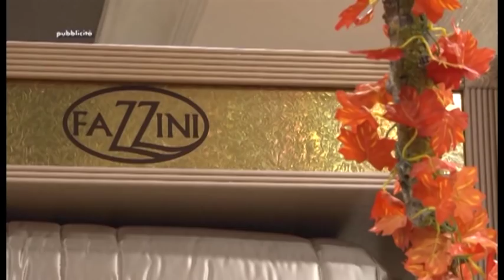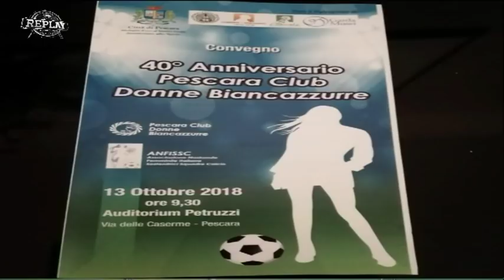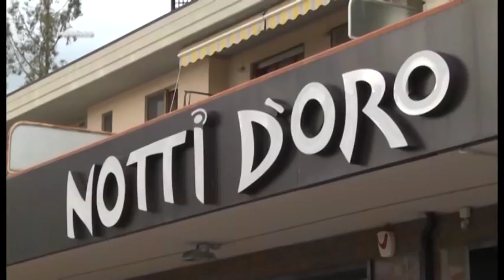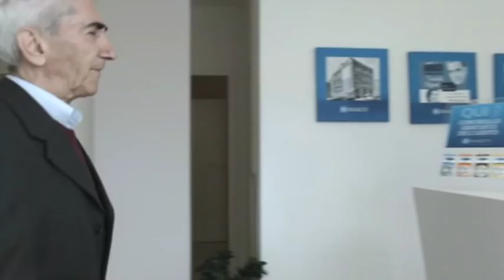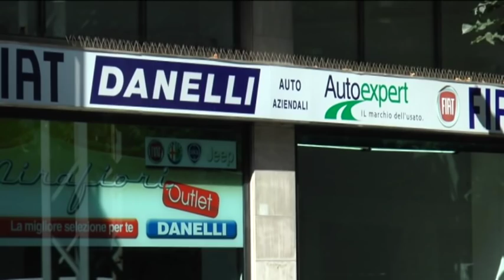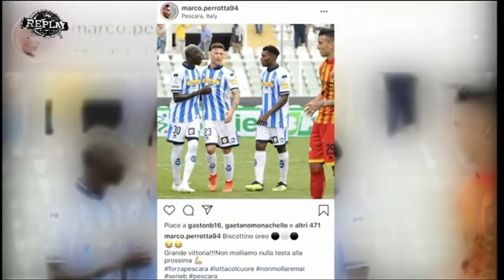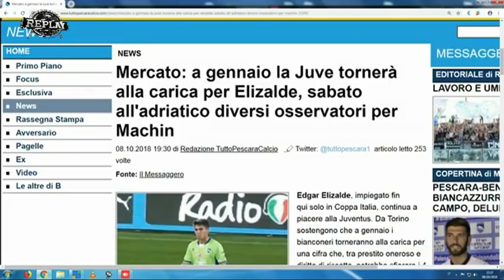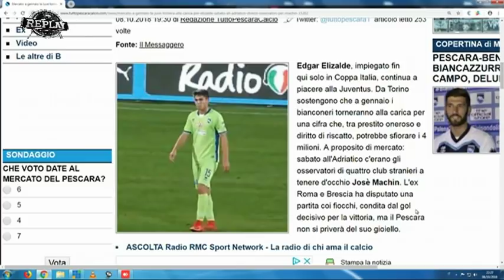Replay 6^ puntata del 8 ottobre 2018